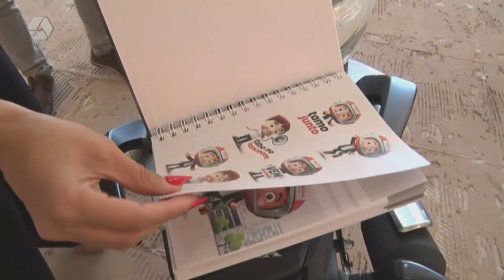TVC Empresa: conheça o consórcio Honda na Honda Mototrês